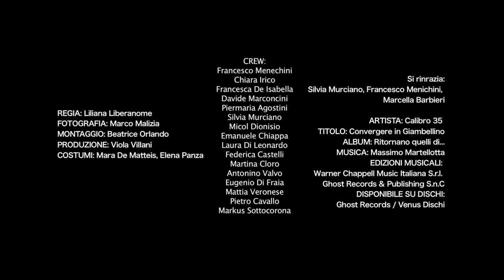E' Sempre il Momento Di... Calibro 35 (2 di 3)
Directed by: Liliana Liberanome
Photography: Marco Malizia
Edited by: Beatrice Orlando

Publishing: Warner Chapell / Ghost records and Publishing

taken from "Ritornano Quelli di... Calibro 35" album available on digital download, CD and 2LP worldwide